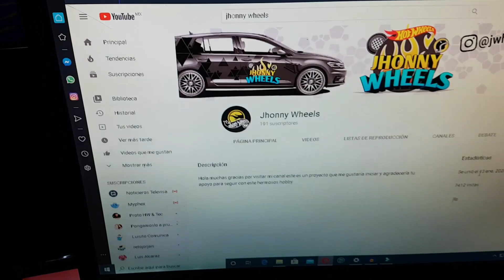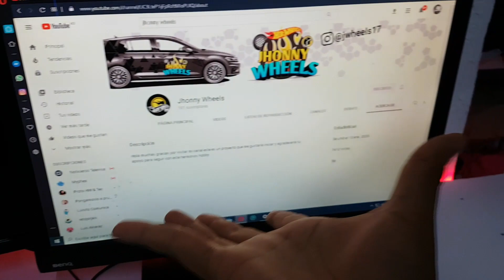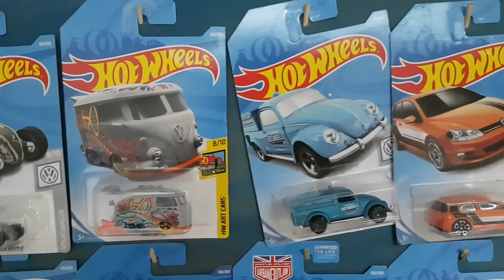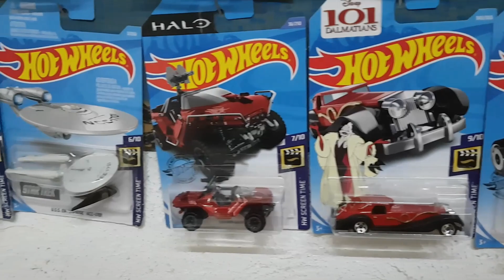Toda mi colección completa de Hot Wheels, Matchbox y RTL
HOLA BROW GRACIAS POR PASARTE ESPERO EL VÍDEO TE AYA GUSTADO